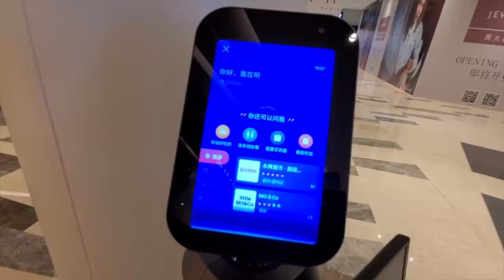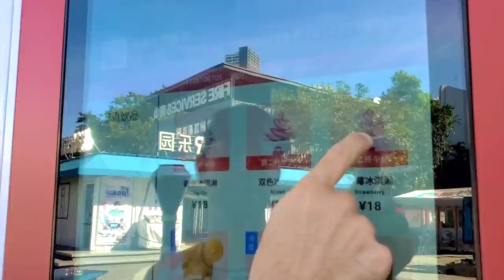This is how robots are part of the daily life in China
我已经在B站发视频啦 “Rafa的环游记”快去看吧！希望大家不用在搬运视频啦，以后我会在B站上发视频了，谢谢

🇬🇧Innovations that were believed would come in a far future are now a very certain reality in China. In the modern and young city of Shenzhen, known as the Silicon Valley of China, features as Artificial Intelligence, face recognition and robots are part of the daily life here. I went to some places to show some examples of how robots are now making some basic tasks that improve time and efficiency in a very convenient way. For good or for bad, robots are now a reality that we will have to get accustomed sooner than later. I hope you like the video!

🇪🇸Inventos que creíamos vendrían en un futuro lejano, son una realidad hoy en día en China. En la moderna ciudad de Shenzhen, conocida como el Silicon Valley de China, Inteligencia artificial, reconocimiento facial y los robots son parte de la vida diaria aquí. Fui a algunos lugares para mostrarles algunos ejemplos de como los robots están ahora realizando tareas básicas que mejoran la eficiencia y los tiempos de las tareas en una manera muy conveniente. Para bien o para mal, los robots son ahora una realidad a la que tendremos que acostumbrarnos mas temprano que tarde.